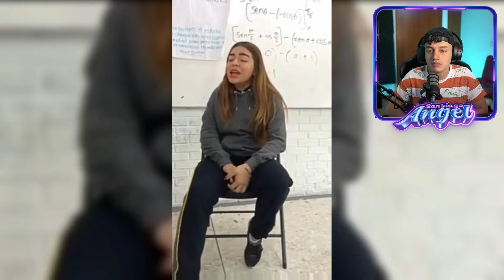Estudiante TIMIDO sorprende a su CLASE con su increible VOZ 😱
► ¡Sígueme!